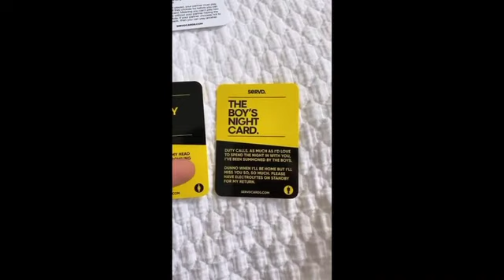WHAT THE FRIG IS SERVD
Ohhh, I get it